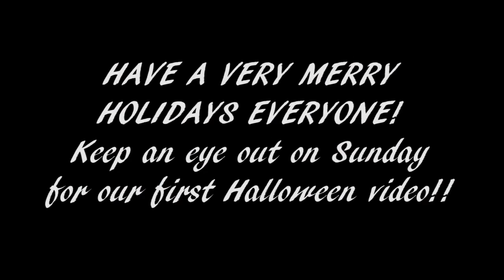Tis the season!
Credits to myuu for the Dance of the Sugar Plum Fairy